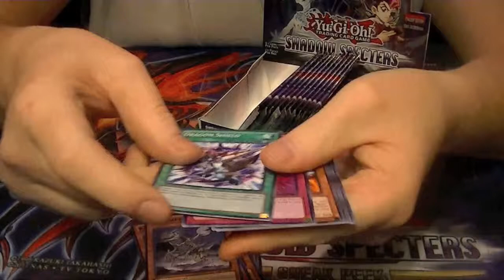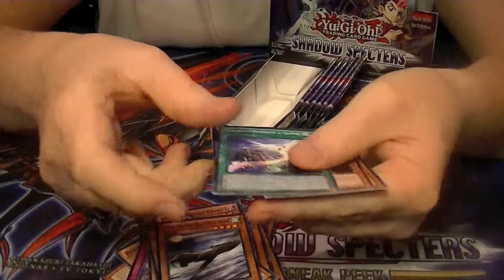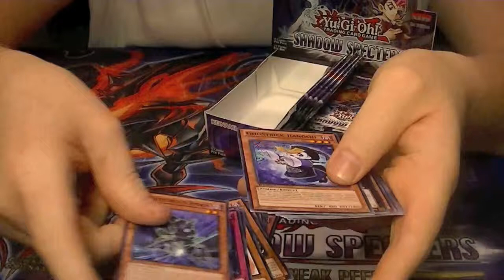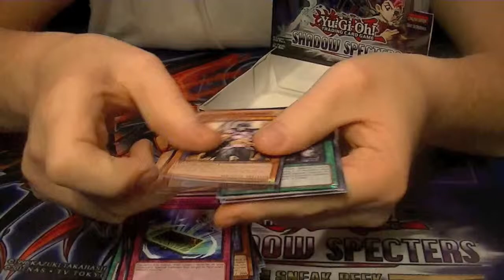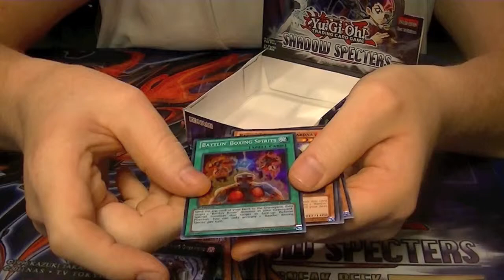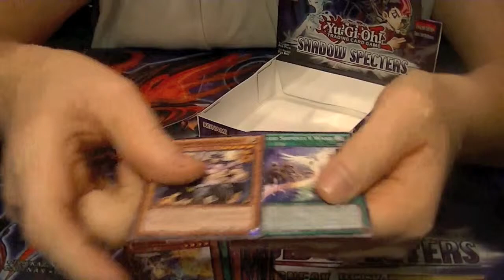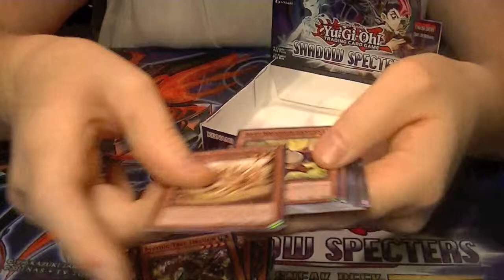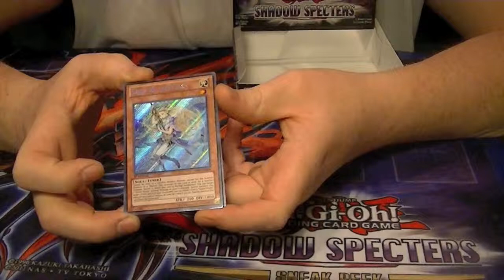Shadow Specters Case Opening part 2